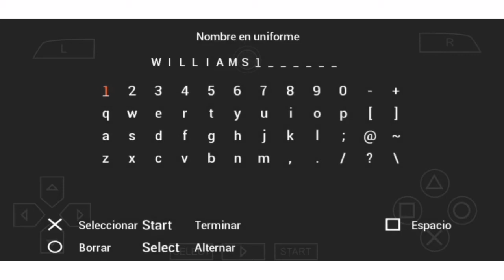Como Crear Bran Williams Pes 2021 psp ps2 wii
Club Man United
National England
1.71 cm
70 kg
skills
goals
como crear
how create
Bran Williams
B.Williams
B. Williams
Bran
Williams
pes 2020
pes 2021
espaniol patch
english patch
nethlands patch
actualizado patch
champions league
europa league
premier league english
laliga espania
league1 france
seria a italya
eredivisie nethlanda
bundesliga almanya
super lig turkey
firist division a belgium
pes 2021 mobile
ppsspp emulator
psp ps2
facepak
game
pubg mobile
all games
all song
wardi wardi
remix
dj
europa
england
almanya
france
italya
hollanda
belgium
austria
greece
denmark
poland
portugal
czech republic
scotland
serbia
romanya
south africa
algeria
egypt
mooroco
nigeria
tunez
america
argentina
brazil
chili
mexico
paraguay
hondoras
colombia
costa rica
peru
ecuador
asia
iran
iraq
russia
israel
jordan
australia
suadi arabic
china
qatar
japan